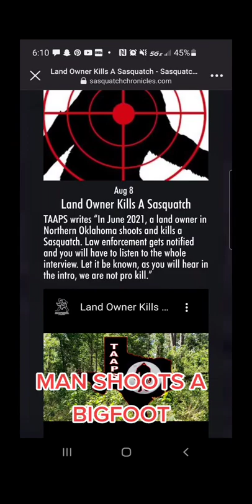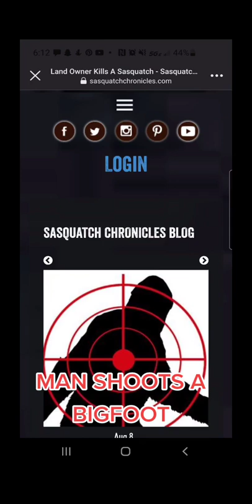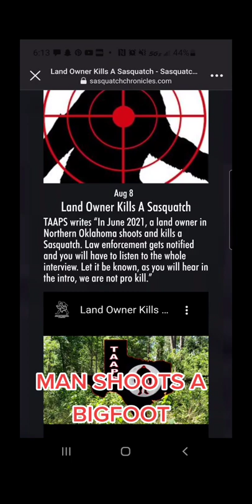sasquatch part 1